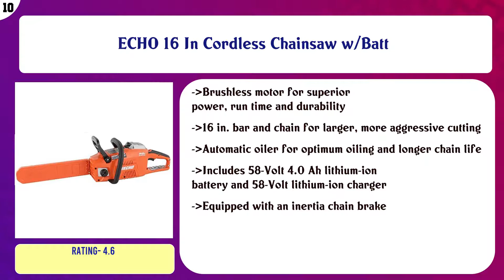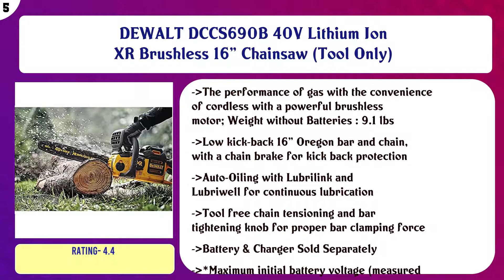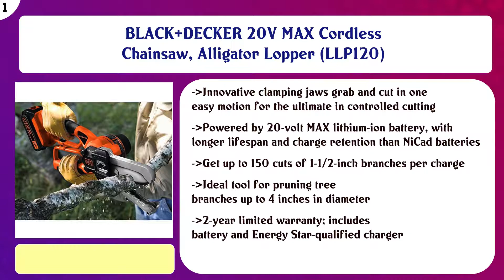Top 10 Cordless Chainsaws to buy in USA | Price & Review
Top 10 Cordless Chainsaws to buy in USA

Find the links below to buy these products:

List of top Cordless Chainsaws:
ECHO 16 In Cordless Chainsaw w/Batt

Husqvarna 14 Inch 120i Cordless Battery Powered Chainsaw (Battery Included),Orange

Makita XCU02PT 18V X2 (36V) LXT Lithium-Ion Cordless 12" Chain Saw Kit (5.0Ah),Teal

Oregon Cordless 16-inch Self-Sharpening Chainsaw with 4.0 Ah Battery and Charger

Sun Joe ION16CS 16-Inch 4-Amp 40-Volt Cordless Chain Saw, Kit (w/ 4.0-Ah Battery + Quick Charger)

DEWALT DCCS690B 40V Lithium Ion XR Brushless 16" Chainsaw (Tool Only)

EGO Power+ CS1401 14-Inch 56-Volt Lithium-Ion Cordless Chain Saw 2.5Ah Battery and Charger Included, Black

Greenworks G-MAX 40V 16-Inch Cordless Chainsaw, Battery and Charger Not Included 20322

WEN 40417 40V Max Lithium Ion 16-Inch Brushless Chainsaw with 4Ah Battery and Charger

BLACK+DECKER 20V MAX Cordless Chainsaw, Alligator Lopper (LLP120)

Content of this Video:
10 best products to buy Cordless Chainsaws USA

Top rated Cordless Chainsaws in USA